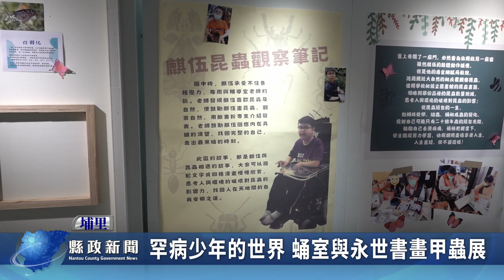罕病少年的世界 蛹室與永世書畫甲蟲展｜南投縣政新聞 2024.07.03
自小罹患罕見疾病「裘馨氏肌肉失養症」的陳麒伍，不畏一天比一天嚴重的病痛折磨，堅持不輟探索最愛的甲蟲世界，並在家人、師長及同學支持下，畢業前完成集合他創作的詩、畫、散文作品出版了「甲蟲少年的蛹室與永世」自然書，並以他飼養的甲蟲、自製的標本及詩畫等作品，策畫既特殊又動人的展覽，即日起到21日正在埔里「紙教堂．流藝廊」展出。